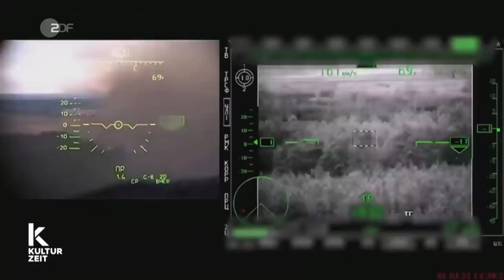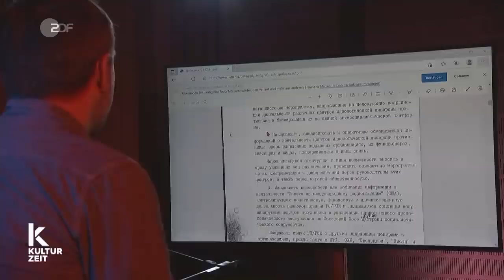Patriarch Kirill und Putin: Wie die russisch-orthodoxe Kirche den Kriegskurs stützt |3sat Kulturzeit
Wladimir Putins Präsidentschaft sei ein „Wunder Gottes“ – so bezeichnete sie das Oberhaupt der russisch-orthodoxen Kirche, Kirill I., bereits 2012. Mit dem  Einmarsch Russlands in die Ukraine steht der Moskauer Patriarch noch enger an der Seite des Präsidenten. Russland stehe „Kräften des Bösen“ gegenüber - so hatte Kirill kurz nach Kriegsbeginn Putins Kurs unterstützt. Im März 2022 bezeichnete er dessen brutalen Angriffskrieg auf die Ukraine als einen "metaphysischen Kampf". Auch am russischen Osterfest im April gab Kirill Putin seinen Segen.

Statt Friedensbotschaften Kriegshetze: Warum unterstützt Kirill den Krieg von Putin? Gibt es in Russland eine Tradition des Gleichklangs staatlicher und kirchlicher Interessen? Welche Kontinuität gibt es vom Zarenreich über die Sowjetzeit bis heute?

Die 3sat-Kulturzeit über Putin, die russisch-orthodoxe Kirche und den Ukraine-Krieg.